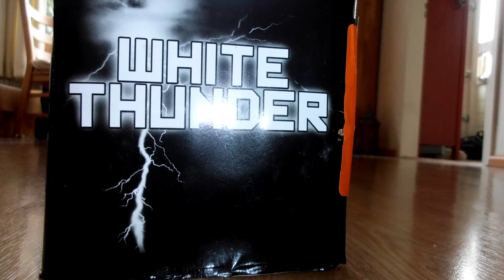Hellraiser en white thunder Full HD